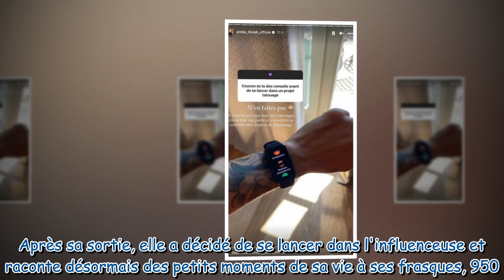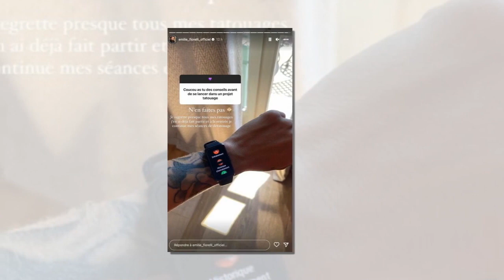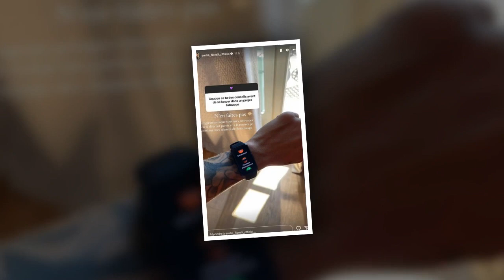Émilie Fiorelli (Secret Story) : cette décision qu'elle regrette amèrement